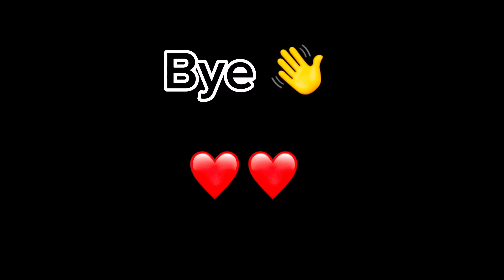Bhai Sub Ky Per Khol Diye?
Arman Birds 🐦 Vlog

I am here for you with all my pession my goal is to built a community that love pets and want to see content regarding pets .

I hope we will be like a family and I will consider you are my partners this is just a start I want you guys to get engaged with family hand sharing my channel to make it vast

this will give me more energy to work hard to give my best as it should be  So its requesd for

that's it's . have a nice day

 My Instagram I'd Arman1452